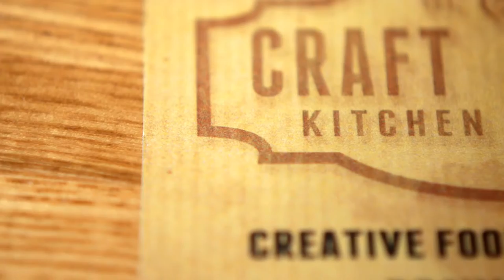CRAFT STREET KITCHEN, OLDSMAR FL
Tasty Tampa reviews one of Oldsmar's best restaurants for food and brew!  The food was unique and delicious, while the beer and wine paired beautifully.  We highly recommend this spot!

The menu changes often and there are tons of specials, don't miss out on the Tuesday Tap Takeovers!